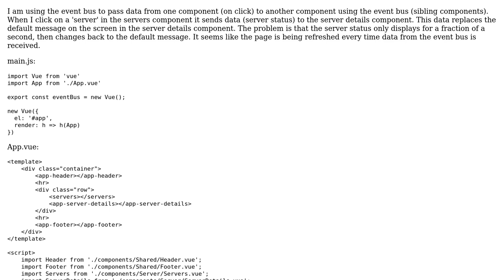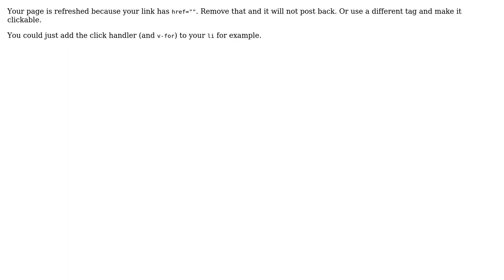VueJS page refreshes after an event is received from the event bus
With thanks & praise to God, and with thanks to the many people who have made this project possible! You are responsible for your own actions.